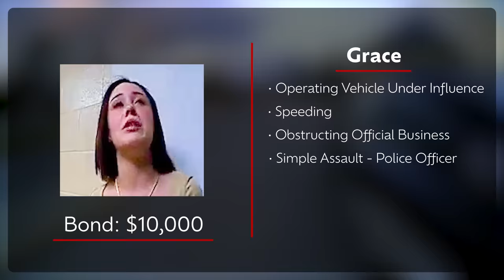When Strippers Go Wild: Drunken Stripper's Reckless Hit & Run & Assault!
On April 30th, 2023, an officer in Ohio spotted a stopped vehicle flagged by a Flock camera involving a blue Buick Enclave flagged for the owner having several felony warrants. The vehicle was involved in a hit-and-run incident before fleeing. The officer initiated a traffic stop at a car dealership parking lot of the driver, a female suspect, who appeared intoxicated. The situation escalated as the suspect resisted cooperation, displaying hostile and erratic behavior towards the officers on the scene.

The suspect admitted to drinking while interacting with the officers while giving conflicting statements. The woman became increasingly non-compliant, refusing to provide her current address and behaving aggressively. The scene turned chaotic as she kicked inside the patrol car, causing damage. Her behavior continued during her transport to the county jail, but a medical clearance was required first due to her earlier involvement in a vehicle accident. She was transported to the hospital, where she was medically cleared.

The female suspect was charged with Operating a Vehicle While Intoxicated (OVI), Obstructing Official Business, Criminal Damaging/Endangering, and Assault.

Real Body Cams is a YouTube Channel where we provide bodycam/dashcam video content covering various US police departments.

We are dedicated to providing exclusive police-related news and events in an informational, journalistic, and unbiased fashion.